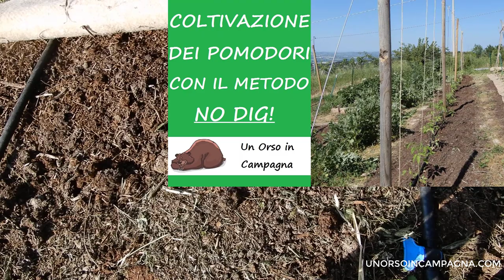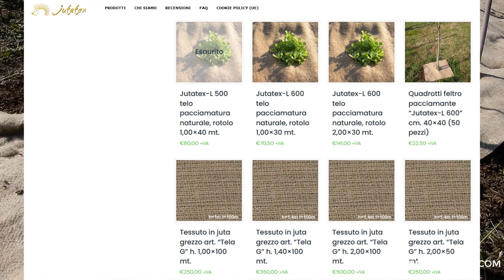Pacciamatura dell'orto con i teli in juta. Comodi, semplici da usare, biodegradabili! Presentazione!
In questo video di presentazione vi parlo dei teli in juta prodotti da Jutatex. Sono teli composti da juta riciclata e lana, ideali per una pacciamatura 100% bio dell'orto.